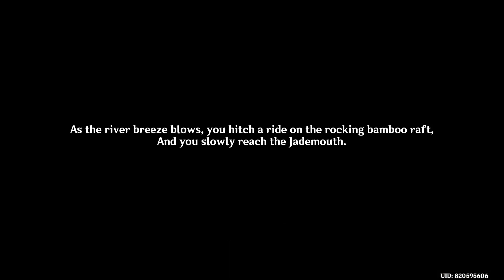[Full F2P Guide] Floating Jade, Treasure of Chenyu | Genshin Impact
Uncover the hidden secrets of the Floating Jade, Treasure of Chenyu quest in Genshin Impact with this comprehensive guide. From the starting point to the final revelation, follow our step-by-step instructions to navigate through puzzles, challenges, and encounters. Make the most of your adventure in the mystical world of Genshin Impact with our detailed walkthrough.